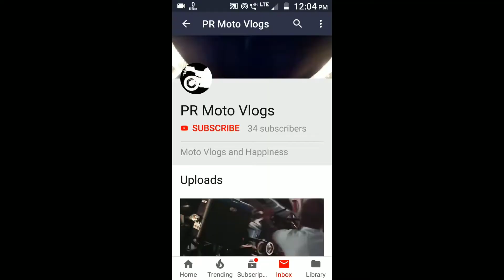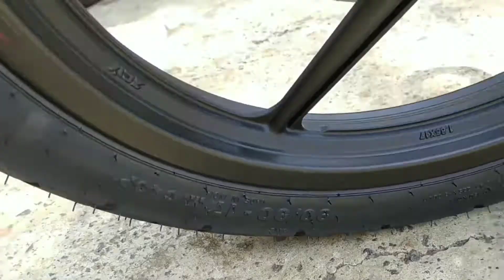TVS Apache RTR 180 2V🔥🔥BS-6| Launch| Price, Review, Mileage, Specifications, Colors| PR Moto Vlogs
Video Credit- Vlogger Satyam Gupta